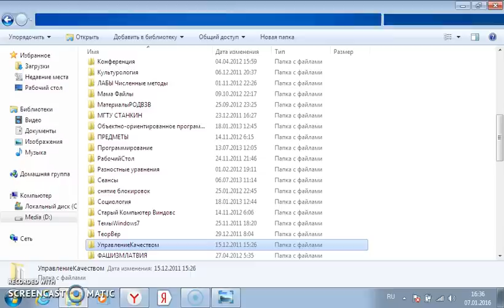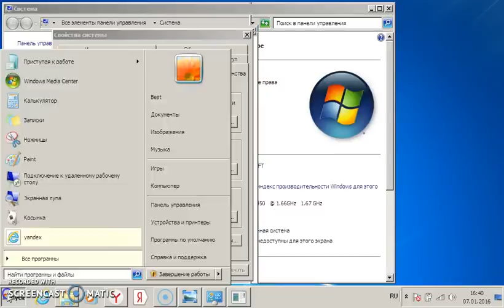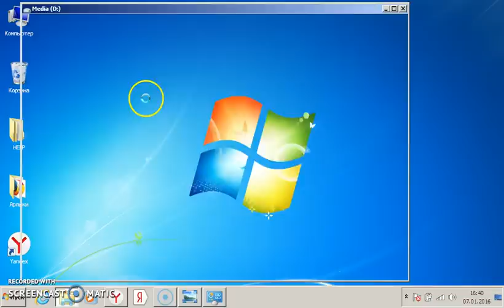Как увеличить производительность нетбука на Windows 7